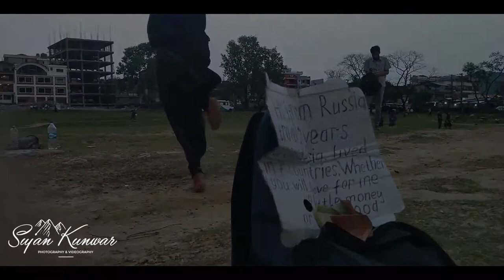Pokhara Street Show from the Russian People l Don't Try this at HOME !